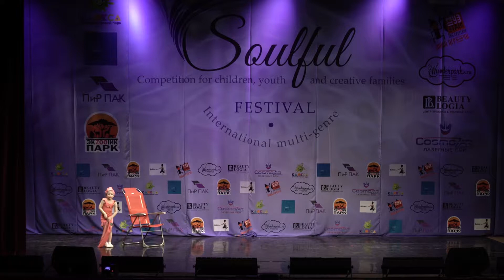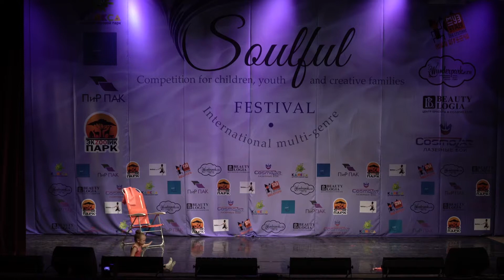Леонова Виктория - Однажды у речки (Душевный конкурс 2018)